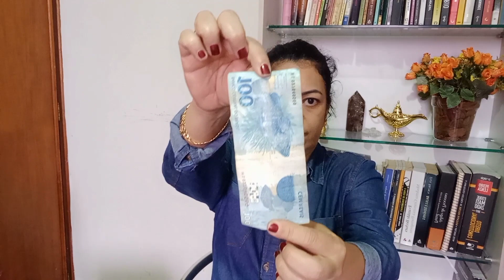😻EM APENAS 2 DIAS CHOVEU DINHEIRO COM GOTAS DE ORVALHO!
GOTAS DE ORVALHO, FAÇA 108 VEZES PELA MANHÃ E A NOITE.

GOTAS DE ORVALHO

DIVINO CRIADOR
LIMPE EM MIM COM GOTAS DE ORVALHO
TODO O MAL E TRANSMUTE TUDO EM PURA LUZ
EU... ABENÇOADA E MILIONÁRIA

🎁  REPROGRAMAÇÃO MENTAL DE 21 DIAS👇🏻❤❤